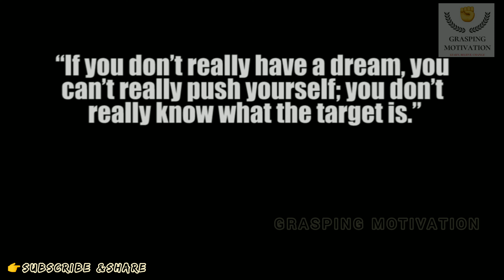MSDHONI most Inspirational Moments Telugu video || ధోని కెప్టెన్సీలో భారత్‌ జట్టుకు అద్భుత విజయాలు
మిత్రులారా, మీరు ఎలా ఉన్నారు 🙂
Welcome to - *GRASPING EDUCATION & MOTIVATION*

--Motivational videos in Telugu || An Empty pocket can teach you the best lessons of life ||Top Quotes :

--Best Motivational videos in Telugu || Don't be lazy, Go Hunt your Dreams with Patience and Hard work